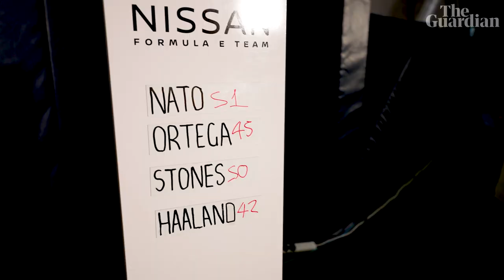Haaland, Stones and Ortega test their reactions against Formula E driver Norman Nato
Manchester City’s Erling Haaland, John Stones and Stefan Ortega put their reaction times to the test against Nissan Formula E driver Norman Nato in a timed 'Batak' challenge.

Each player had 30 seconds to hit as many flashing targets as they could. Nato said of the challenge: 'It’s fun to test myself against the Manchester City players. Having fast reactions is so important in top level sport, so it’s an interesting comparison and I’m delighted with the result.'